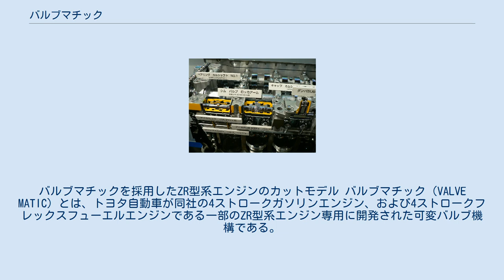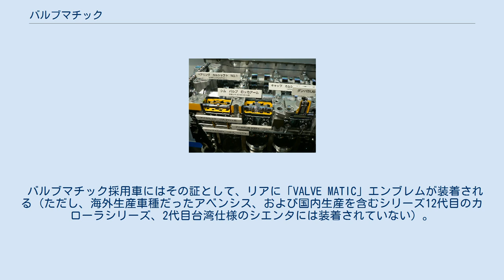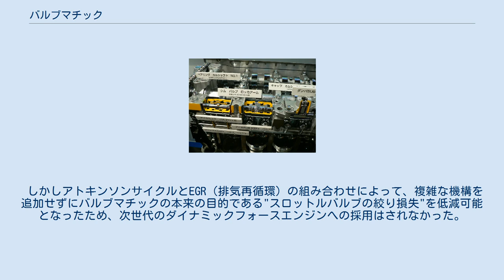バルブマチック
バルブマチックを採用したZR型系エンジンのカットモデル バルブマチック（VALVE MATIC）とは、トヨタ自動車が同社の4ストロークガソリンエンジン、および4ストロークフレックスフューエルエンジンである一部のZR型系エンジン専用に開発された可変バルブ機構である。
 一般的なガソリンエンジンは、スロットルバルブ（絞り弁）を用いてエンジンの吸気量を制限し、出力を調節している。
このため、低負荷域ではスロットルバルブが閉じぎみとなり、吸気に伴う損失（ポンピングロス）の割合が大きくなる。
そこで、吸気バルブのリフト量を連続可変とすることでスロットルバルブとして機能させ、吸気損失の低減による効率・燃費向上を実現したものがバルブマチックである。
 バルブマチックはバルブのリフト量のみを可変とし、バルブタイミング自体は不変である。
そのため、既成のVVT-i（連続可変バルブタイミング機構）と組み合わせて使用することで、適切なバルブタイミングを実現している。
 2020年現在、バルブマチック採用車はスロットルバルブも備えている。
これはバルブマチックが万が一故障した場合においても、スロットルバルブのみでエンジン制御を可能とするためである（フォールトトレラント設計）。
なお、運転条件によってはスロットルバルブがバルブマチックと協調動作を行う。
また、バルブマチックによって吸気負圧が減少するため、ブレーキブースターを駆動する負圧確保のために、カムシャフトに直結するかたちでバキュームポンプが備え付けられている。
 バルブマチック採用車にはその証として、リアに「VALVE MATIC」エンブレムが装着される（ただし、海外生産車種だったアベンシス、および国内生産を含むシリーズ12代目のカローラシリーズ、2代目台湾仕様のシエンタには装着されていない）。
 しかしアトキンソンサイクルとEGR（排気再循環）の組み合わせによって、複雑な機構を追加せずにバルブマチックの本来の目的である"スロットルバルブの絞り損失"を低減可能となったため、次世代のダイナミックフォースエンジンへの採用はされなかった。